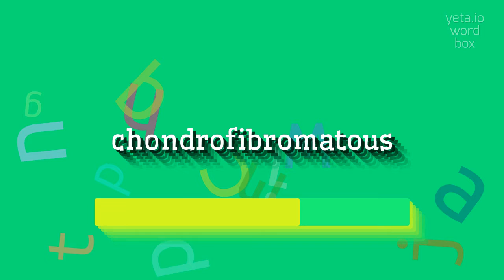How to say "chondrofibromatous"! (High Quality Voices)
Watch in this video how to say and pronounce "chondrofibromatous"!